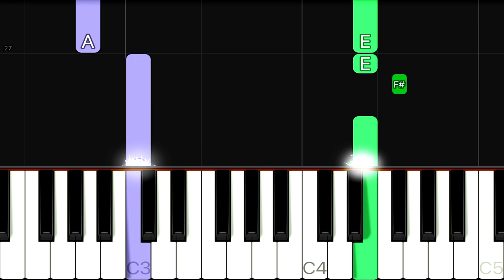Edith Piaf - Non, Je ne regrette rien | EASY Piano Tutorial